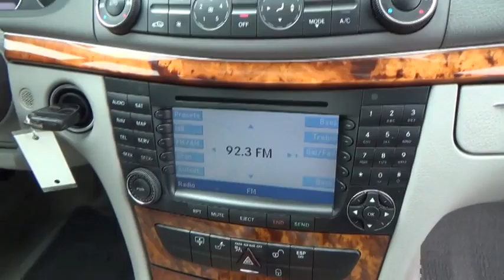2006 Mercedes-Benz E-Class used, Clark County, Las Vegas, Henderson, North Las Vegas, Sain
2006 Mercedes-Benz E-Class 3.5L - Stock#: 766357 - VIN#: wdbuf56j26a766357